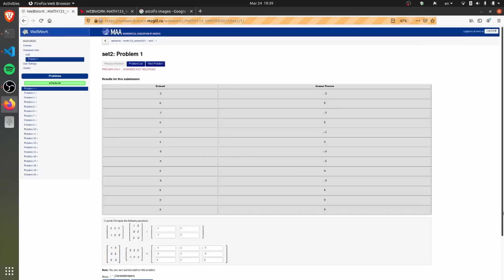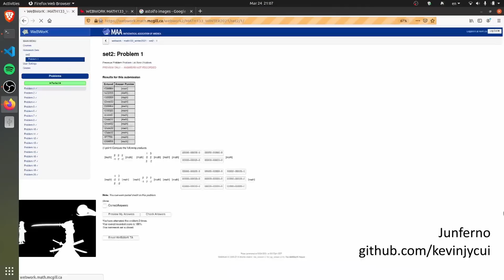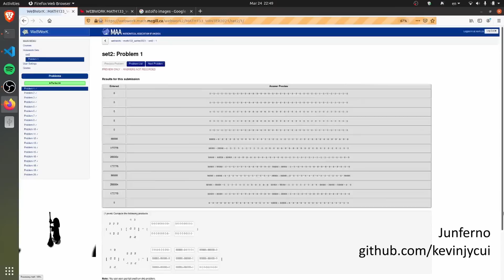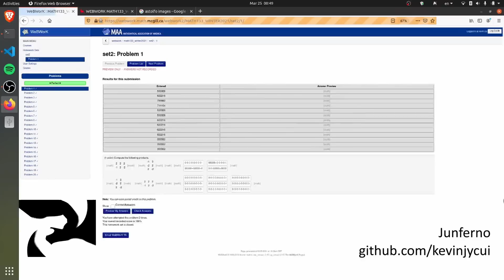Bad Apple!! played on WeBWork Homework System (Flash Warning)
Do all university math courses use this same website? I appreciate the online validation. I'm afraid to admit that this one was the most significantly sped up one so far, as displaying it any faster than 1 frame per 3 seconds made the end result even more flashy than it already is. Uses Selenium and Python PIL.